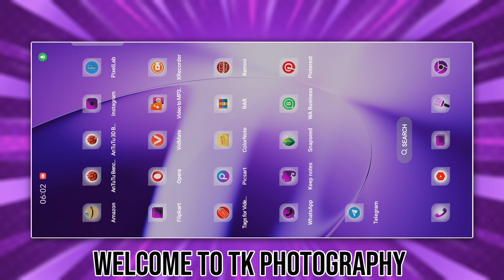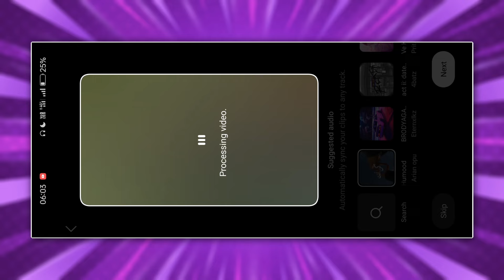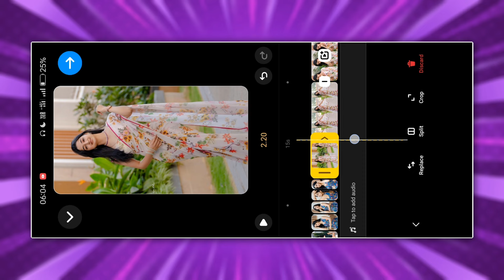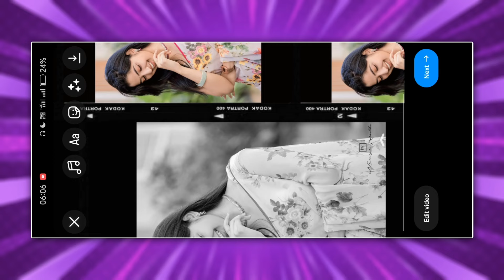Instagram new trending reel editing tutorial 2024 | how to use kodak frame filter instagram